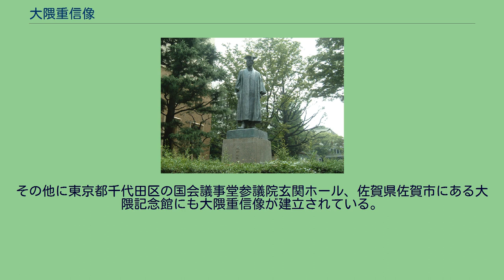大隈重信像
学校法人早稲田大学 」 早稲田大学 」 早稲田キャンパス 」 大隈重信像 大隈重信像（おおくましげのぶぞう）は、東京都新宿区の早稲田大学早稲田キャンパス内にある、大隈重信を顕彰して作られた彫像である。
大隈重信像の正面 背面 早稲田キャンパスには2体の大隈像があり、有名なガウン姿で壮年期の立像は1932年10月17日、早稲田大学創設50周年と大隈重信没後10回忌を兼ねて作られた。
右足を失った後の姿のものであるため、杖をついているのが特徴である。
製作者である彫刻家の朝倉文夫は大隈像を3回制作しているが、この立像は2回目のもの。
高さは298cmあり、受験期には受験生により賽銭が投げ込まれることも少なくない。
もう1体は1907年に朝倉文夫がはじめて制作した大隈像であり、大隈講堂内の回廊に設置されている。
こちらは政治家としての大礼服姿のものであり元々はキャンパス内に置かれていたが、宮廷服である大礼服の像を校舎内に設置したのでは、大学の精神である「学問の独立」に反するとの考え方から、現在の位置に移設された。
その他に東京都千代田区の国会議事堂参議院玄関ホール、佐賀県佐賀市にある大隈記念館にも大隈重信像が建立されている。
（大隈重信を参照のこと）